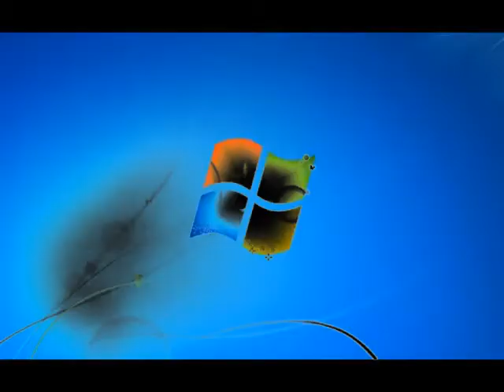Windows 7 Logon Csupo in G Major 4